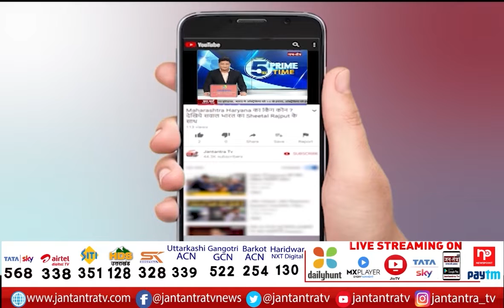Exclusive Conversation With AAP Candidate Ajay Kumar | UP Election 2022 | Jantantra TV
About Video:
AAP प्रत्याशी अजय कुमार से खास बातचीत
लखनऊ कैंट सीट से AAP प्रत्याशी हैं अजय कुमार
यूपी में अप्रत्याशित जीत हासिल करेगी AAP- अजय

In This Video: Exclusive Conversation With AAP Candidate Ajay Kumar,